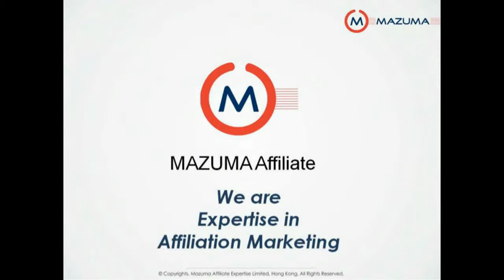Mazuma Plan Team Samrat Singh Part 3 - PDC BHADRAK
HOME BASED JOBS DAILY WORK DAILY PAYMENT
JOB Offers,Contact-PDC.
Jobs Type-Form Fillup,Excel,Data typing,
Hand Writing,Captcha.MOBILE JOB.
You can ern Rs-1000 to Rs-200000 Per Week.
You can ern Rs-60000 to Rs-1800000 Per Month.
PDC
Money Directly Transferred to your Account
within 7 Days.
if you own software
provided by PDC.

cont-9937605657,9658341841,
Puruna Bazar Bhadrak.
Near-Toka Ganesh
odisha pin-756100